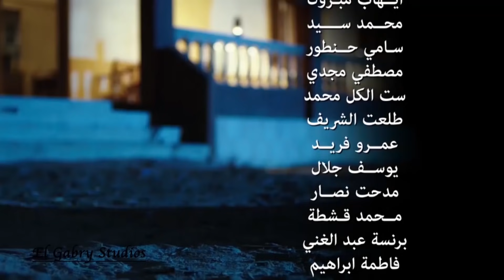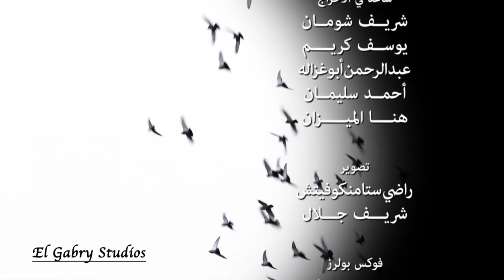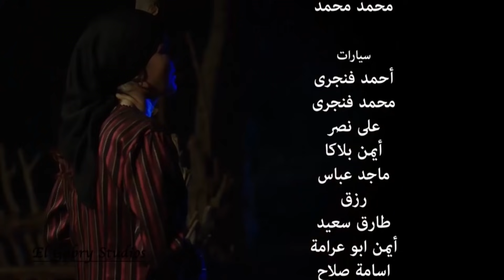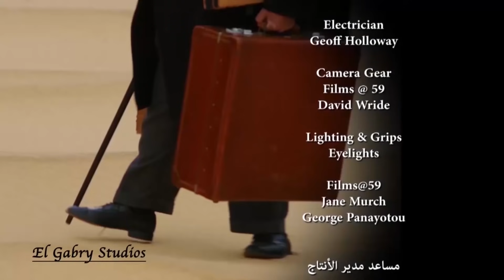مسلسل الخواجة عبد القادر - الحلقة الثالثة بطولة النجم يحيي الفخراني - EL Khawaga EP03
بعد يأس (هربرت دوبرفيلد) من حياته بعد وفاة شقيقه وزوج شقيقته خلال الحرب العالمية الثانية، يستعيد اﻷمل من جديد حين يتوجه إلى السودان ويعتنق الدين الإسلامي ويغير اسمه إلى (عبدالقادر)، ومن بعدها ينتقل إلى صعيد مصر، ويقع في الحب مع فتاة من أعيان الصعيد.
بطولة :-    يحيي الفخراني   ,   سلافة معمار   ,  مها أبو عوف   ,    أحمد فؤاد سليم
إخراج : محمود كريم
تأليف : عبد الرحيم كمال
إنتاج شركة : El Gabry Studios